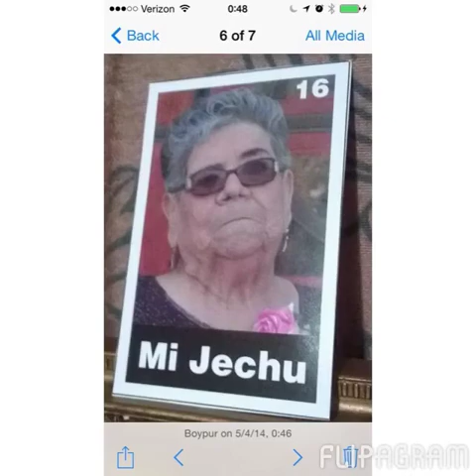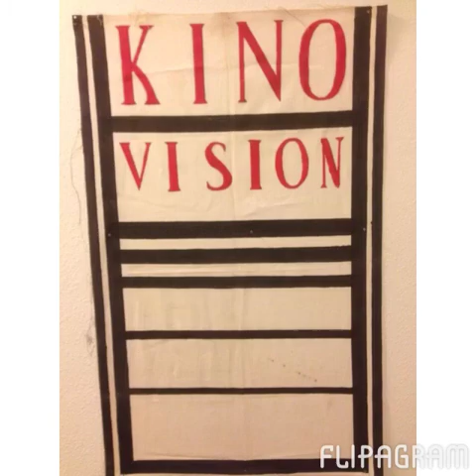Flipagram - May 04, 2014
Mi Jechu